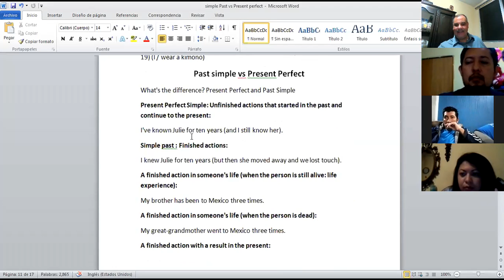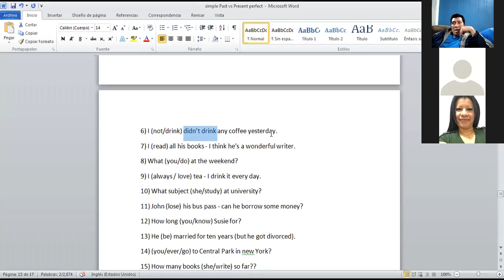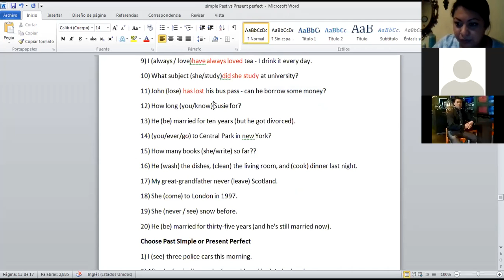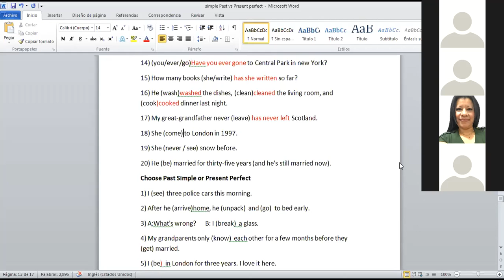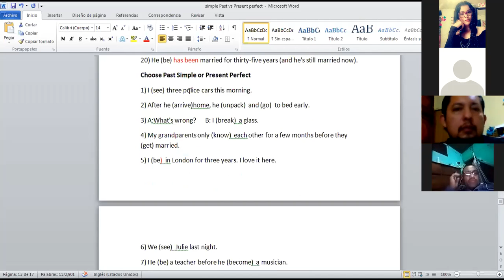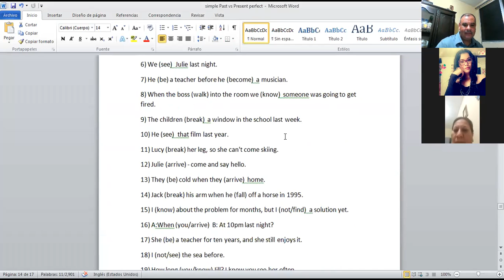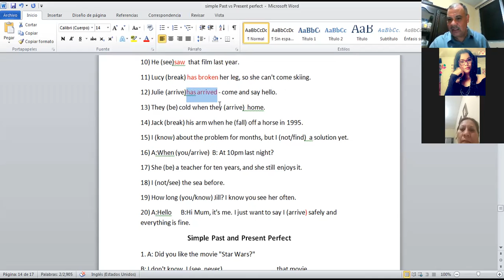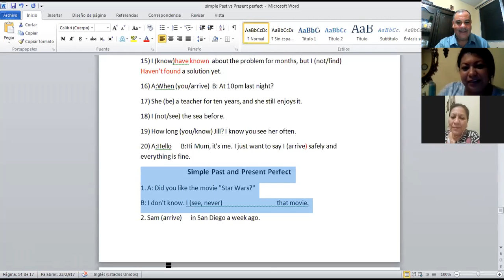Ingles Corporativo-Class 10 Simple Past vs Present Perfect Day 2